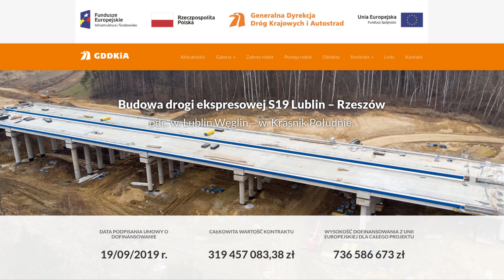Budowa drogi ekspresowej S19 (obw. m. Kraśnik) - tydzień 03 - Lipiec 2021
0:00 Montaż balustrady schodów skarpowych, obiekt WS-28
0:11 Zbiornik retencyjny ZB-23
0:47 Węzeł Kraśnik Południe (kierunek Rzeszów)
1:00 Regulacja wpustu drogowego, S19 w ok. km 38+100